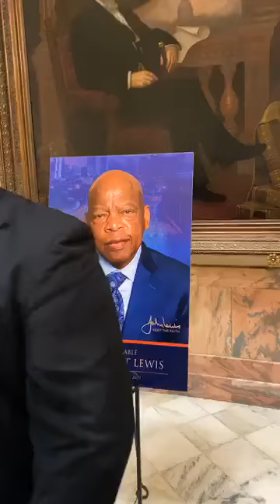Freemasonry - LIVE MYFRATERNITY.ORG: Congressman John Lewis